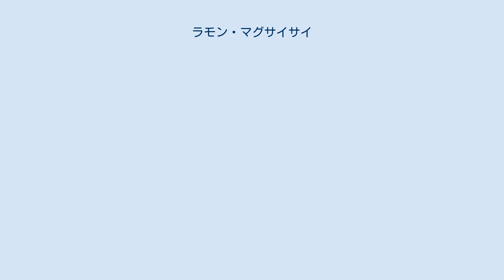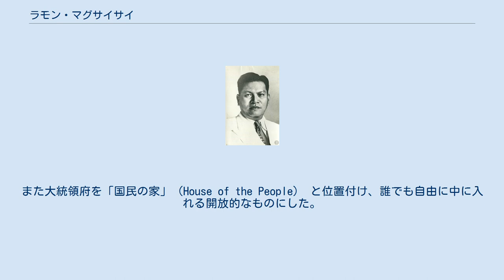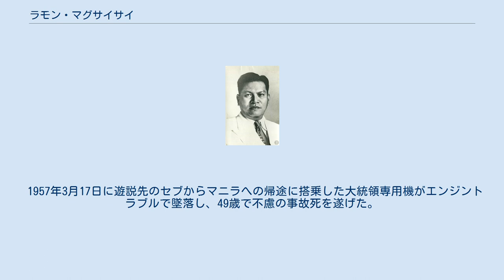ラモン・マグサイサイ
ラモン・マグサイサイ・イ・デル・フィエロ（英語: Ramón Magsaysay y del Fierro、1907年8月31日 - 1957年3月17日）は、フィリピンの政治家。
第7代フィリピン共和国大統領。
1957年3月の死去後に創設されたマグサイサイ賞は、「アジアのノーベル賞」と言われる。
 1907年8月31日にアメリカ領フィリピンのイバに誕生した。
1942年2月に日本軍がアメリカ軍をフィリピンから放逐すると、アメリカの支援を受けたゲリラ部隊に参加した。
 1946年7月のフィリピンの独立後は下院国防委員長や国防大臣などのポストを歴任し、1950年代初頭に彼の指揮で共産主義系の反政府組織のフクバラハップ（フク団）を壊滅させている。
こうした冷戦時代における一貫した反共主義姿勢が高い評価を受けたのを背景に、マグサイサイはレイモンド・スプルーアンス駐フィリピン大使らの支持を取り付けて、1953年の大統領選挙に出馬した。
そして11月10日の投票で再選を狙う現職のエルピディオ・キリノ大統領に大差を付けて勝利し、同年12月30日に大統領に就任した。
 就任式に民族衣装のバロンタガログで臨んだのを皮切りに、以後も公式の席上でこれを着用することが多かったが、これは大統領としては初めてのことだった。
また大統領府を「国民の家」（House of the People） と位置付け、誰でも自由に中に入れる開放的なものにした。
 こうしたマグサイサイの指導力・政治における清廉潔白な姿勢・現実的な理想主義などが高い支持率につながり、1957年11月の大統領選挙での再選が確実視されるようになった。
 1957年3月17日に遊説先のセブからマニラへの帰途に搭乗した大統領専用機がエンジントラブルで墜落し、49歳で不慮の事故死を遂げた。
死後に彼を記念してマグサイサイ賞が創設された。
^ マグサイサイ賞とはコトバンク ^ a b 校閲センター, 毎日新聞 (2013年3月16日). “1957（昭和32）年■マグサイサイ比大統領が飛行機事故で死亡■フィリピンの第７代大統領、ラモン・マグサイサイ大統領の乗った飛行機がセブ島山中に墜落。49歳だった。1953年の選挙で就任。「アジアのノーベル賞」と言われるマグサイサイ賞は大統領を記念し58年に創設された。 何の日” (日本語). @mainichi_kotoba. 2019年5月20日閲覧。